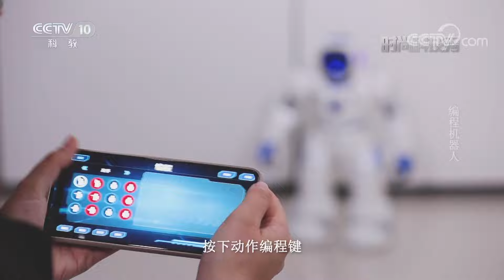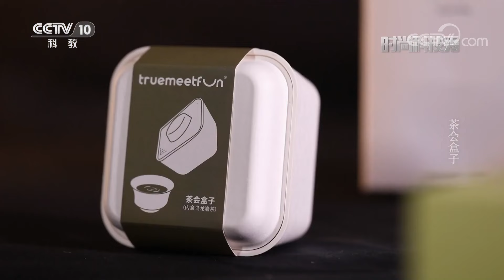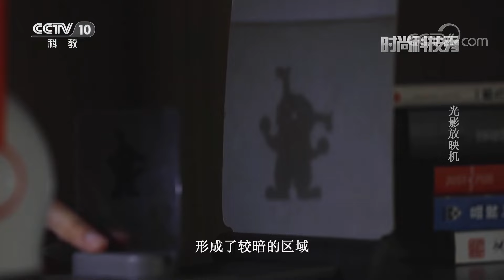《时尚科技秀》 20230301|CCTV科教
本期节目主要内容：可编程机器人可通过遥控器或者手机APP控制，按下动作编程键，即开启编程模式，小朋友可以根据自己的想法设定机器人的动作顺序。小朋友们通过和编程机器人进行互动，可玩可学，可以逐步培养他们的学习兴趣和逻辑思维能力，让他们对这个世界更加好奇。（《时尚科技秀》 20230301）